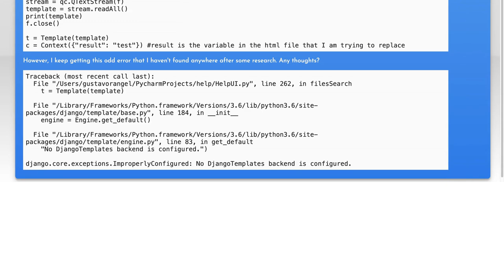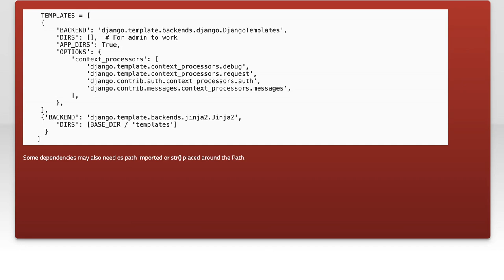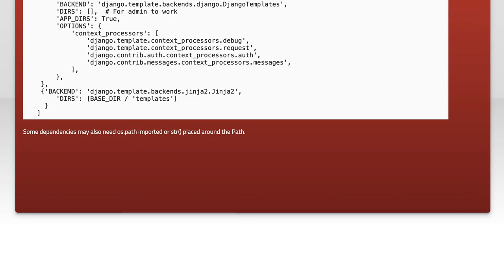Django Error: No DjangoTemplates backend is configured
python: Django Error: No DjangoTemplates backend is configured

Related to: python, django